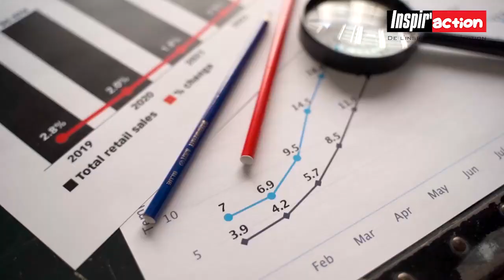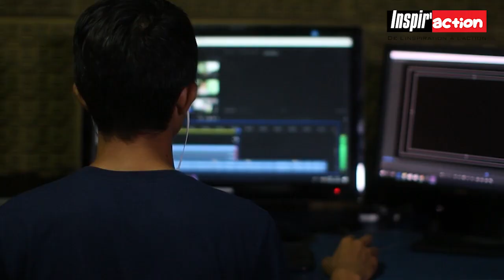Ces 5 pays d'Afrique font la différence en terme de développement : Leurs secrets !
Le think tank Atlantic Council vient de publier son « 2023 Freedom and Prosperity Indexes » qui mesure l’évolution de la prospérité et des libertés dans le monde avec pour objectif de démontrer la corrélation entre ces deux indicateurs. Dans ce classement, 05 pays africains se sont particulièrement illustrés.